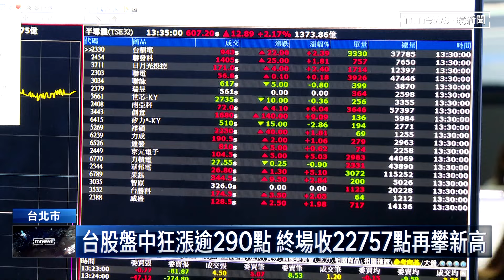台積電一度登950元新天價 台股收22757點新高｜鏡新聞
台股這幾天真的是驚驚漲！權值股台積電今天以943元做收，距離千元大關只剩一步之遙，帶動大盤上攻，台股指數也再度創下歷史新高。